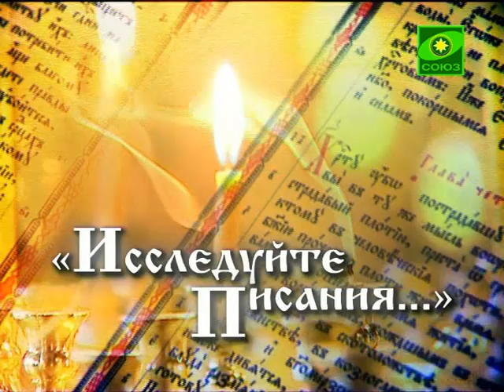Исследуйте Писания. Выпуск 72.1. Апостол Павел к Коринфянам. Закваска порока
История апостольского века: по страницам книги «Деяния святых апостолов»